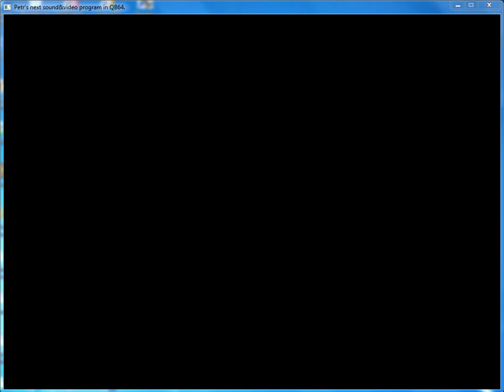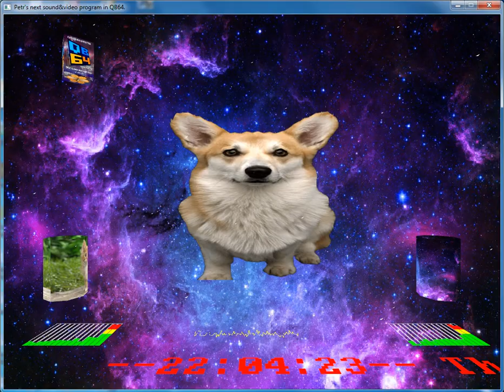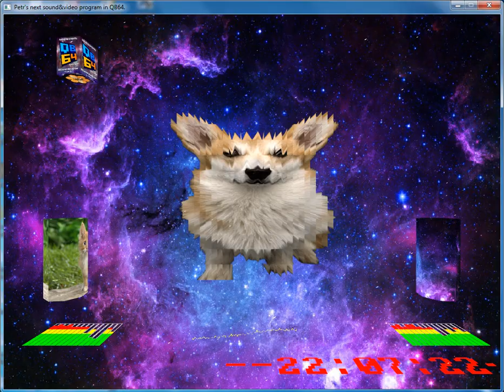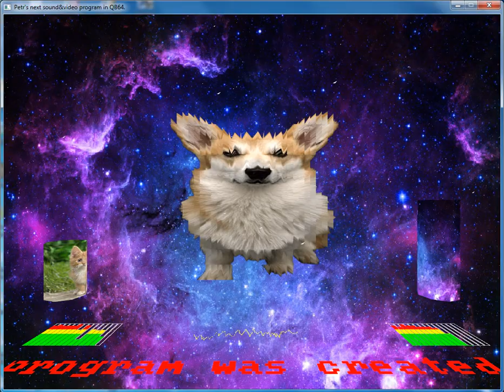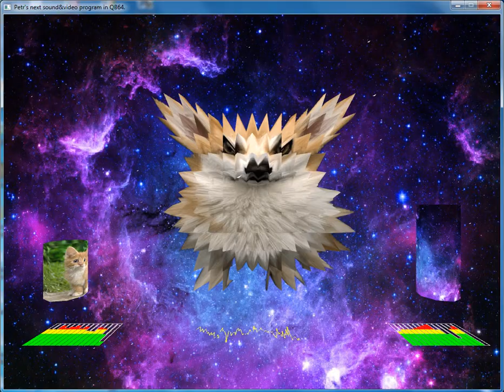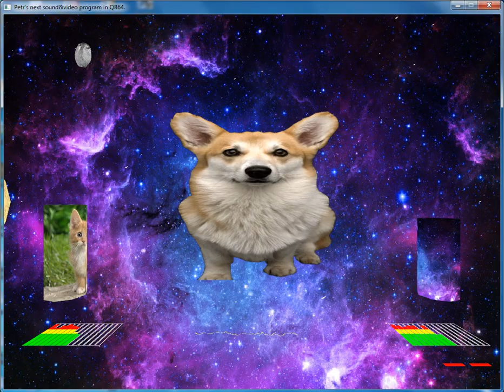QB64 music video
Video and sound playing programmed in QB64. Sound is play with _SNDRAW statement.